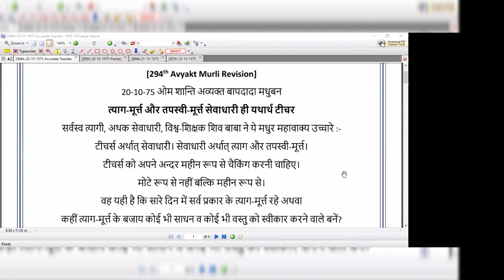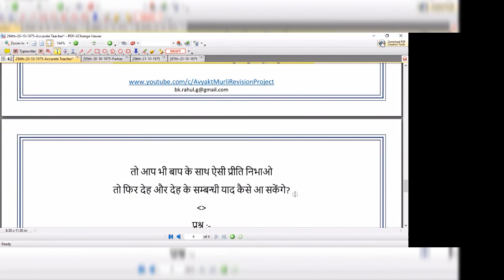[Zoom]-[294th Avyakt Murli] - त्याग-मूर्त्त और तपस्वी-मूर्त्त सेवाधारी ही यथार्थ टीचर (20-10-1975)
त्याग, तपस्या-मूर्त्त ज़रूर बनायेगा। जहाँ त्याग और तपस्या खत्म वहाँ सेवा भी खत्म।
बाहर से कोई कितने भी रूप से सेवा करे, परन्तु त्याग और तपस्या नहीं
तो सेवा की भी सफलता नहीं।